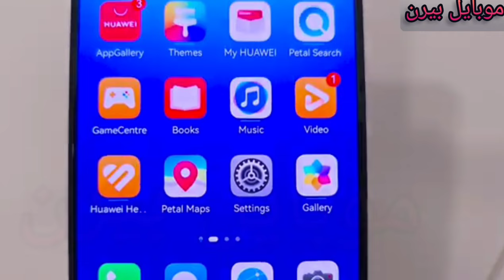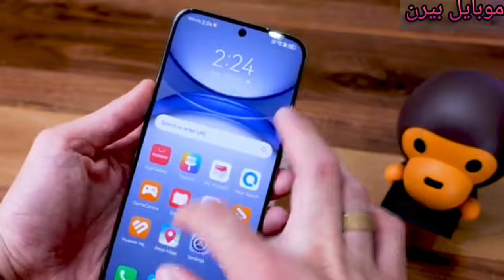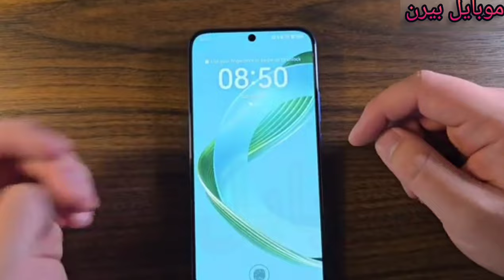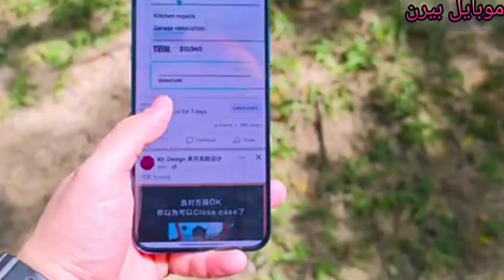سعر ومواصفات نوفا 12 - عيوب ومميزات nova 12s - نوفا 12 اس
فى هذا نستعرض هاتف
نوفا 12s
هواوي نوفا ١٢ s
huawei nova 12s
nova 12s
هواوي نوفا 12s
هواوى نوفا ١٢ أس
نوفا ١٢ أس
نستعرض ايضا
سعر نوفا 12s
عيوب نوفا 12s
مميزات نوفا 12s
مراجعة نوفا 12s
ببجى نوفا 12s
سعر nova 12s
مميزات nova 12s
عيوب nova 12s
مراجعة nova 12s
مواصفات nova 12s
huawei nova 12s
huawei nova 12 specs
huawei nova 12s unboxing
huawei nova 12s price
huawei nova 12s review
huawei nova 12s camera
huawei nova 12s gaming test
nova 12s huawei
nova 12 se